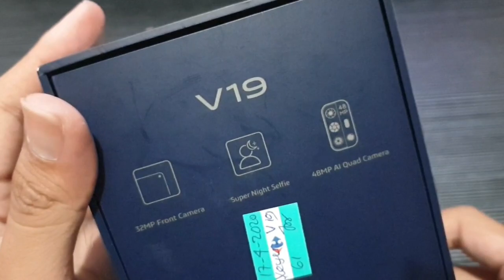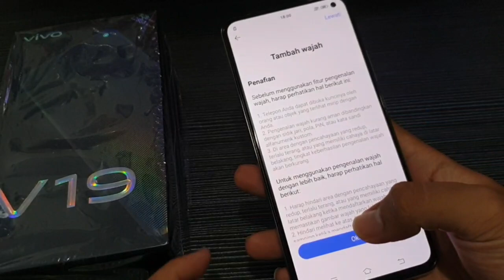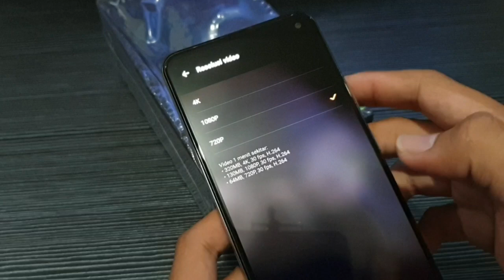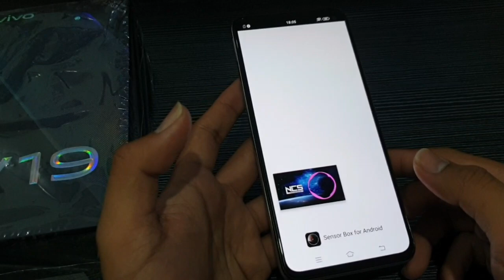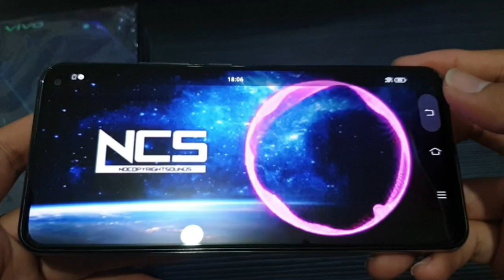Unboxing Vivo V19 Ram 8GB / 128GB White Indonesia